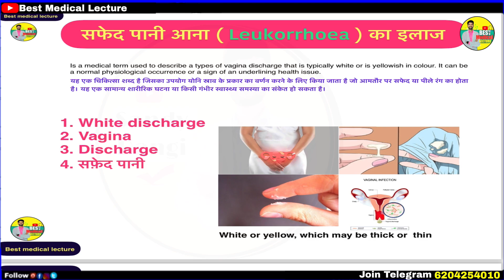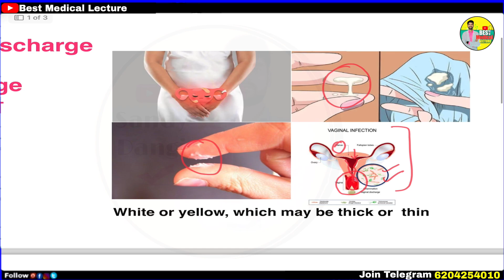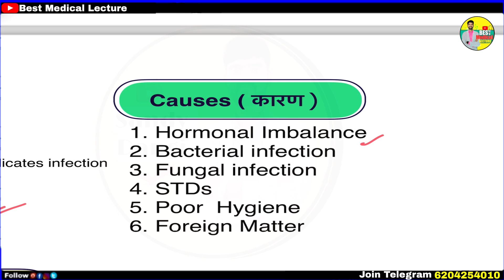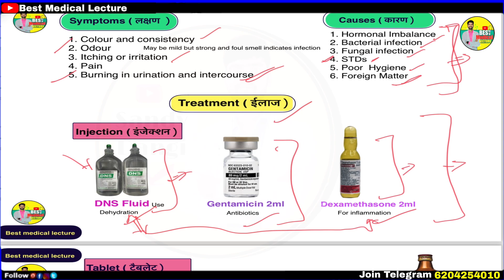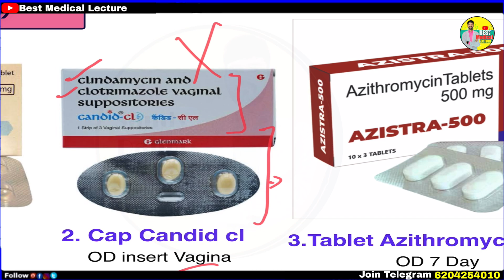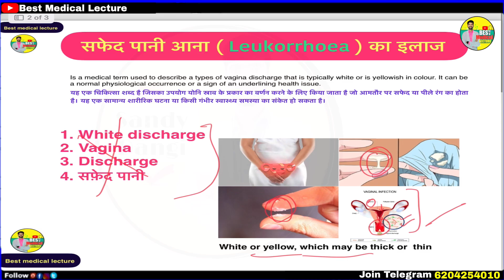Leukorrhoea Tretment | महिलाओं में सफ़ेद पानी का बेस्ट ईलाज | Medical Videos,Best medical lecture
( किन्हीं बंधुओ को हमारा PDF चाहिए तो plz टेलीग्राम का सब्सक्रप्शन ले के डाउनलोड कर लें जिसका चार्ज बहुत हीं मिनिमम (499) है  life time access रहेगा और हर new video की FDF मिलती रहेगी टेलीग्राम से जुड़ने के लिए उपर no दिया  गया है इंक्वारी कर सकते हैं
| Medical | Doctor | Hospital |  SandyDangi

Treatment of leukorrhea
Leukorrhea ki dawai
White discharge
treatment of female disease
disease of female